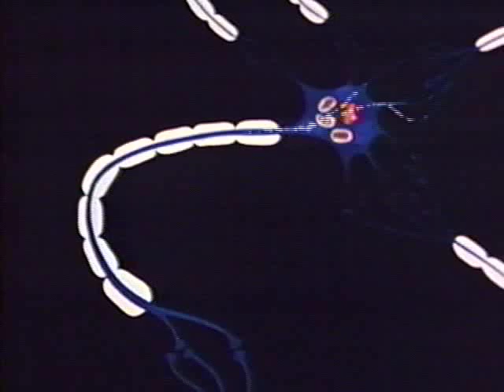Behavioral Biology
Of all life's elemental processes, the most amazing may be behavior. And if behavior is determined by fixed nerve circuitry laid down by genes, how can changes in behavior be explained?
15 minutes, color.

Chicago International; Columbus Film Festivals; CINE

Grade Levels: 7 to Adult